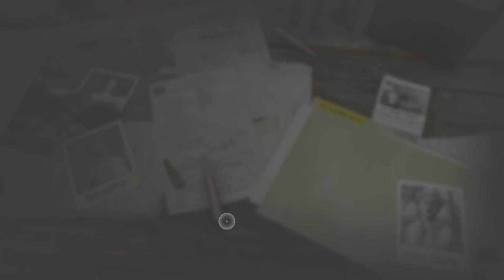Far Cry 6 Ps5 Walkthrough Part 16